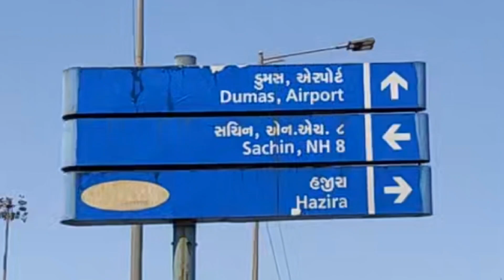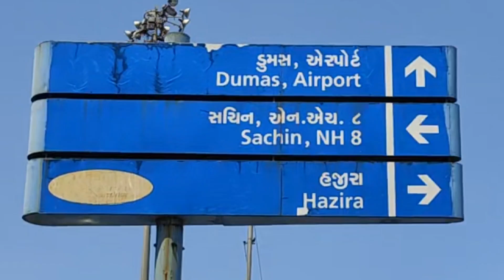Surat City tour | surat City Street tour | business hub surat